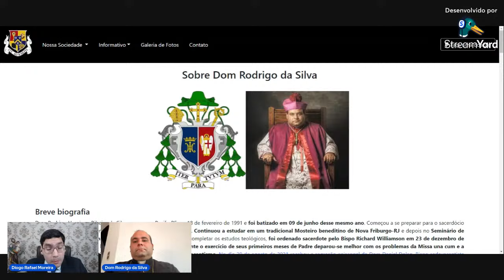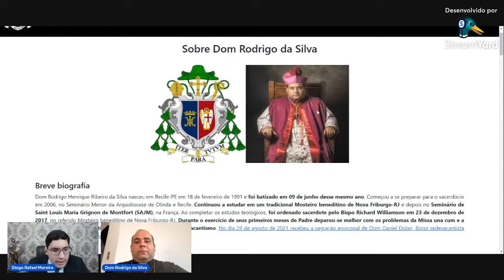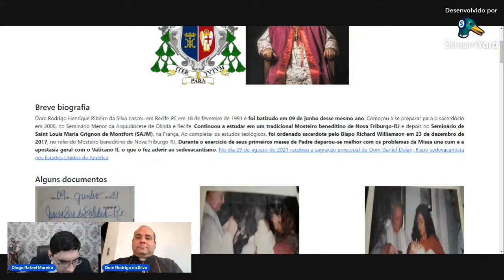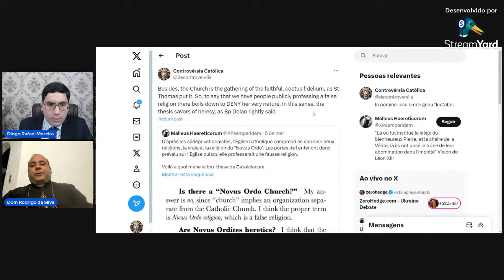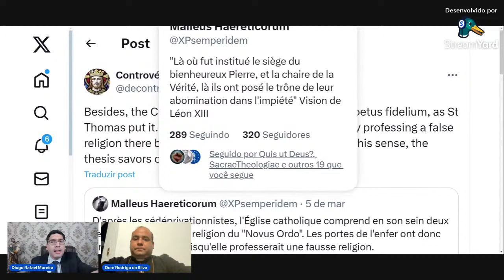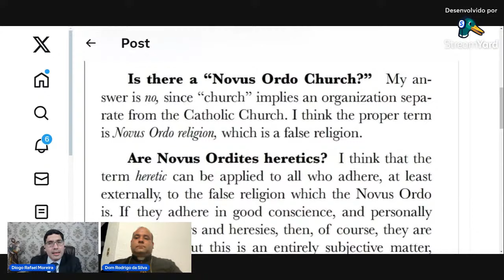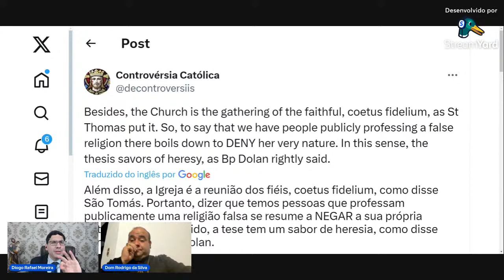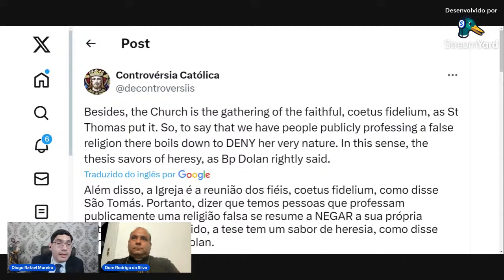OS PROBLEMAS DA ATUALIDADE: Nova Entrevista com Dom Rodrigo da Silva 06/03/2024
Banco: 260 – Nu Pagamentos SA
Agência: 0001
Conta: 822167-0
Titular: Diogo Rafael Moreira
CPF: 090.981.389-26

Banco: 077 – Inter SA
Agência: 0001-9
Conta: 9467416
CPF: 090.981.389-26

CONHEÇA AS MISSÕES DO SEMINÁRIO SÃO JOSÉ PELO BRASIL